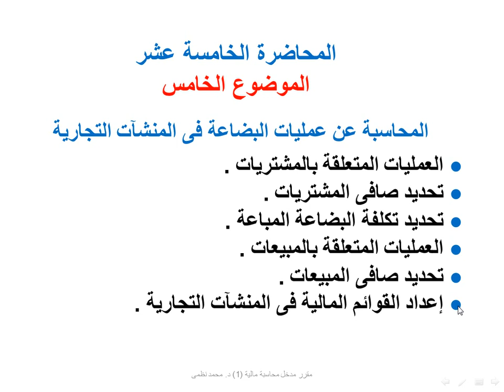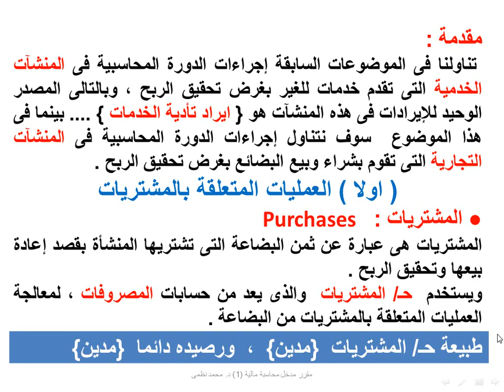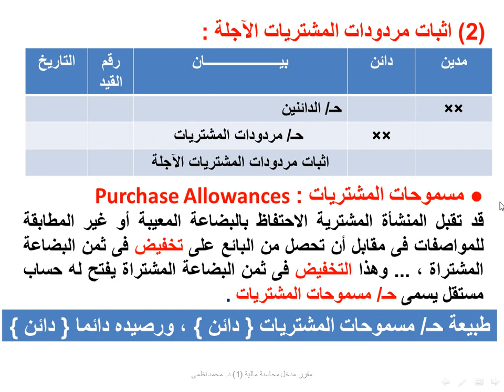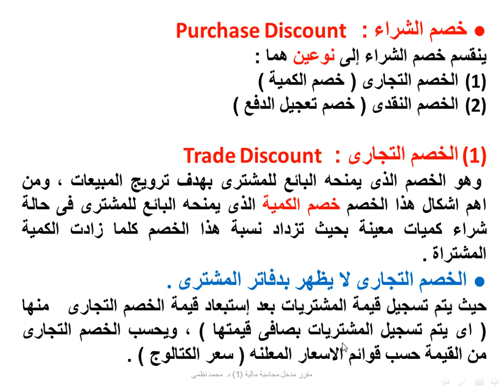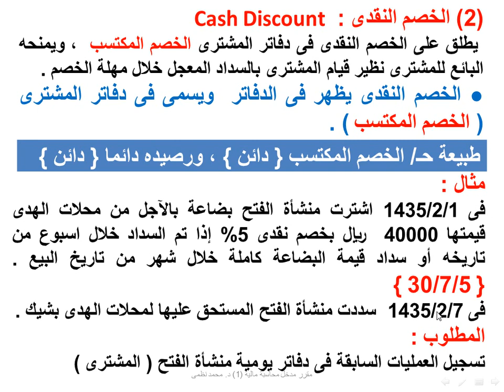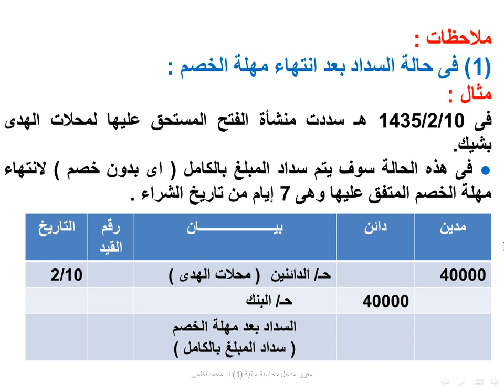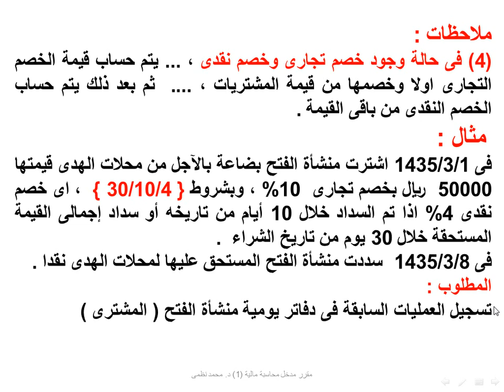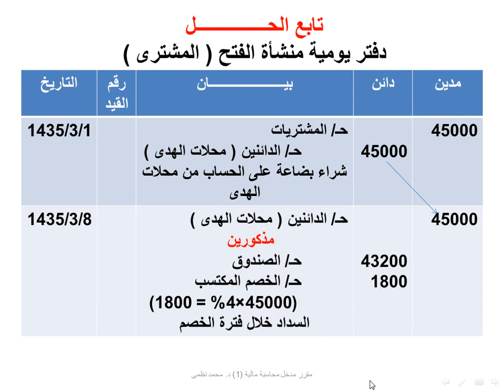محاسبة مالية 1/المحاضرة المسجلة 15/م2